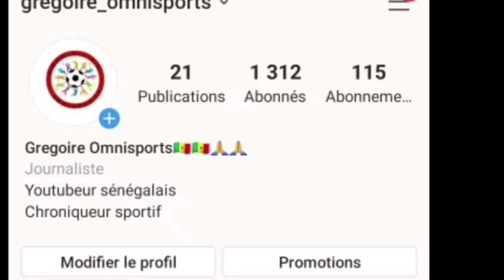CAF AWARDS : DECOUVREZ CE QUE DEMANDE LIVERPOOL À SADIO MANÉ. C'EST LE HAUT NIVEAU. 🇸🇳🇸🇳🔥🔥